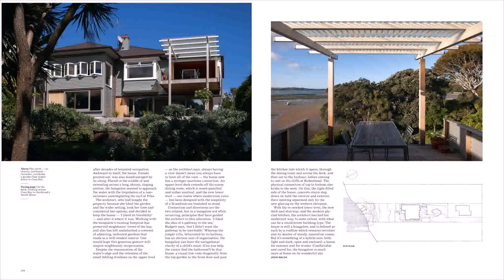House Design Awards Nz (see description) (see description)